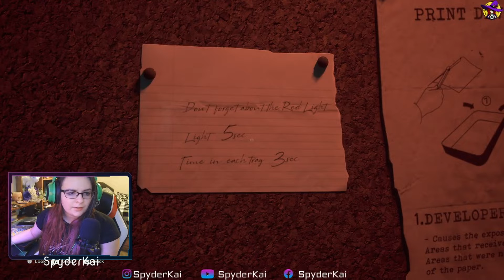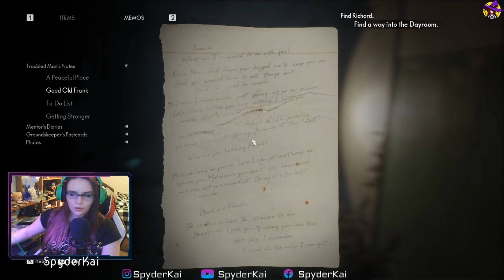The Medium- Part Three, The Meat Coat [SA]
If you guys are interested in watching more of my content you can check me out on both my YT and Twitch Channels as well as any other social media platforms via my linktree link!! For any products I make and sell, you can also check out my Etsy store, Spyder's Cauldron now!!

🎵 Track Info:
Title: Demon
Genre and Mood: Alternative & Punk - Dark
✨ Artist Info: JVNA

''The Medium is a psychological horror video game developed and published by Bloober Team. It was released for Microsoft Windows and Xbox Series X/S on January 28, 2021 and was released for PlayStation 5 on September 3, 2021.'' -Wiki